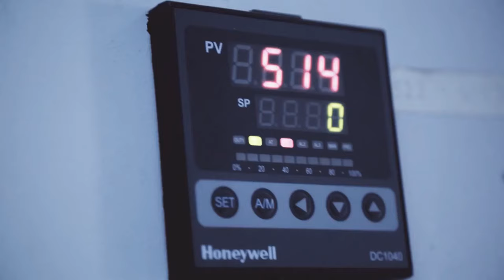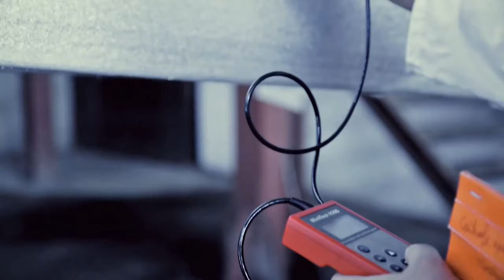💪القاعدة الصناعية في القارة الجزائرية💪وحدة واد السمار للهياكل المعدنية💪OUED SMAR IRON AND STEEL U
OUED SMAR IRON AND STEEL GALVANISATION MEGA UNIT